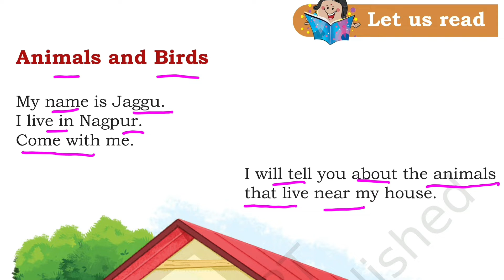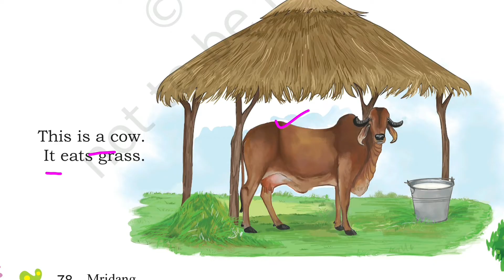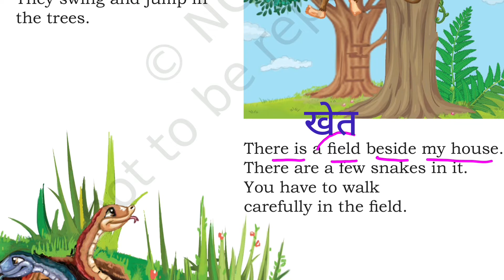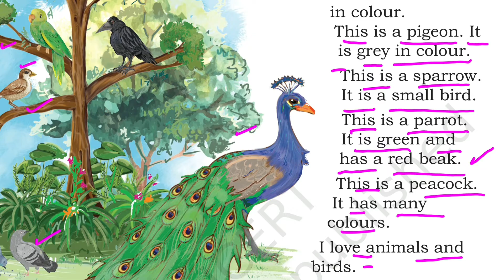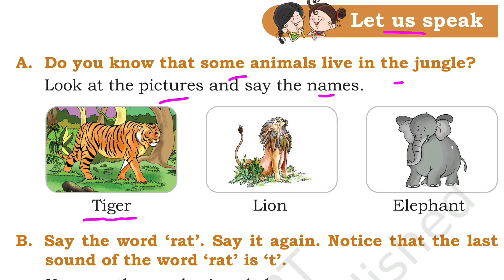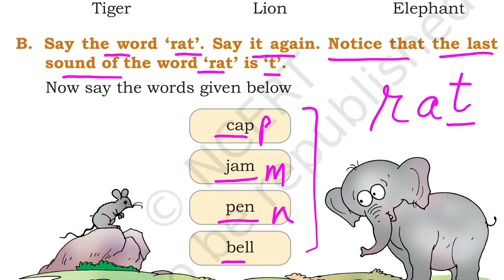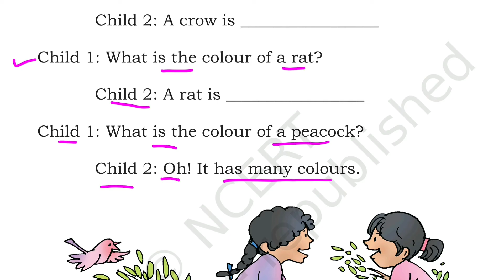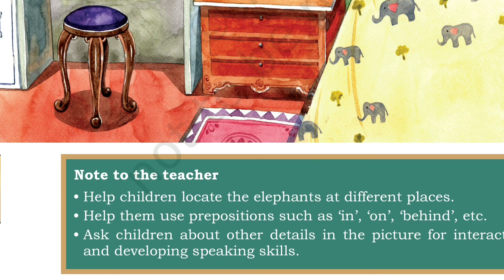Animals and birds|Ch 3| Class 1 English |New NCERT |MRIDANG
Chapter Explanation in hindi  with Exercise